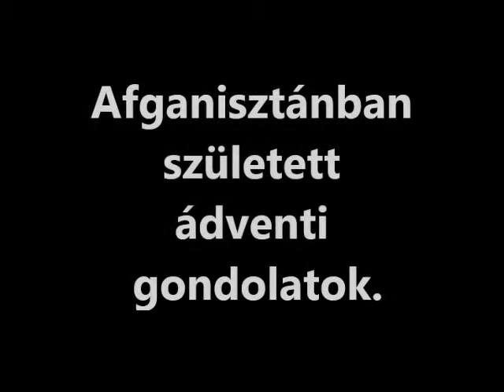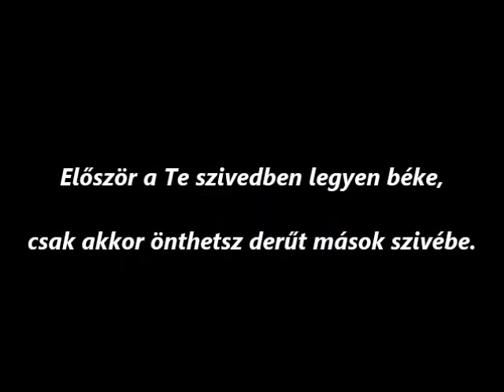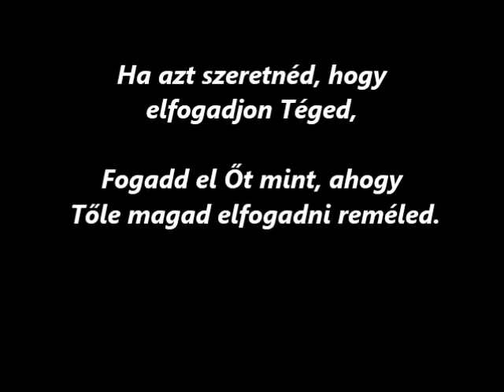1. Afganisztánban született ádventi gondolatok * 2012 december 05 *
A Mária Rádióban ) - 2012 dec 05.-én elhangzott "Inter Arma Caritas (Fegyverek között a szeretet) - 5. adás" feldolgozott változata. ( Eredeti *

E műsor elhangzik a Mária Rádióban  szerda 18:40 órakor.
Ismétlés szombat 17:00 órakor és kedd 4:10 órakor.

ID = IAC5-advent-1-w3-c.wlmp * IAC5-advent-1-w3-c.flv